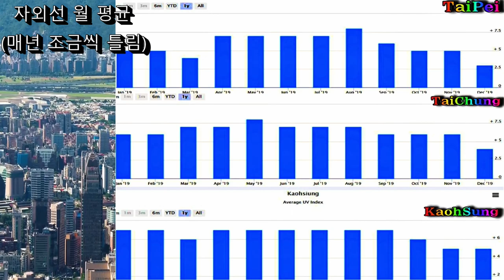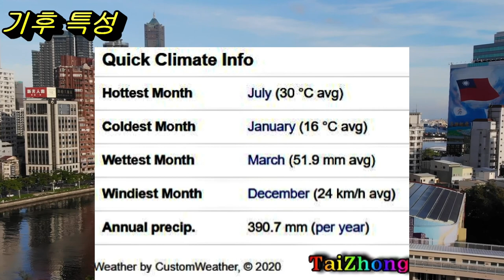대만 날씨, 여행옷차림, 태풍, 타이베이, 가오슝, 타이중 기후 정보